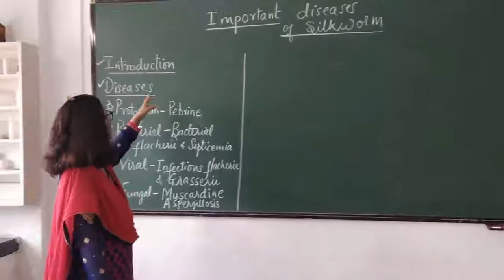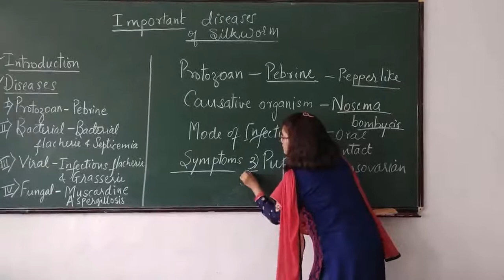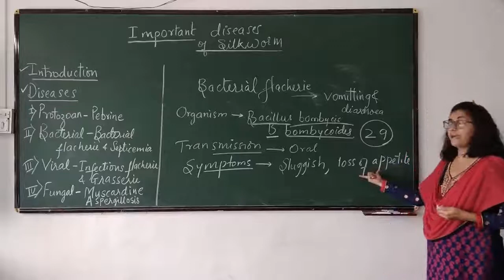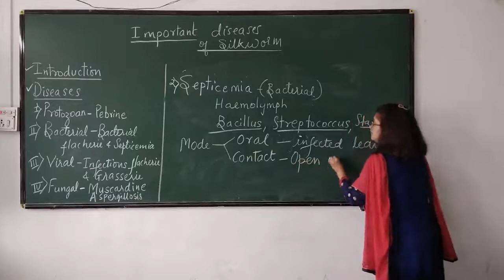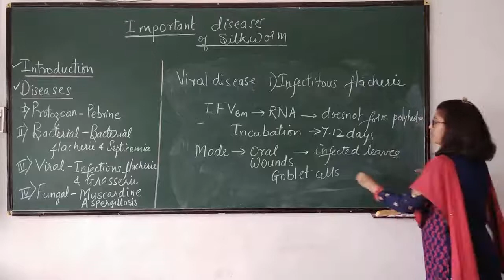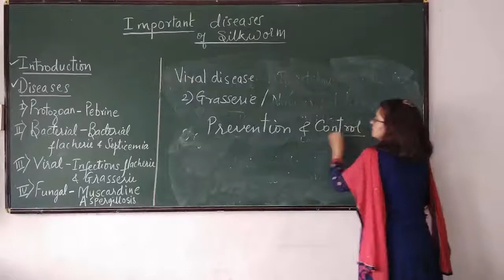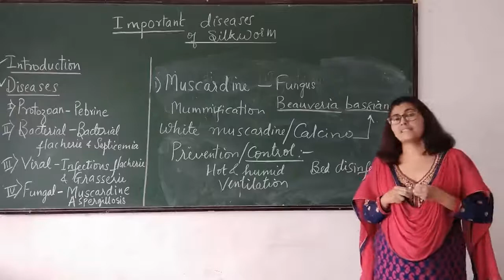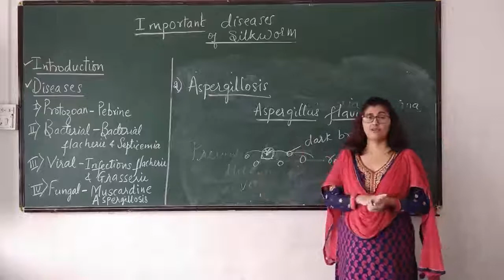Important Diseases of Silkworms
This video lecture is about important silkworm diseases. It includes protozoan, bacterial, viral and fungal diseases.